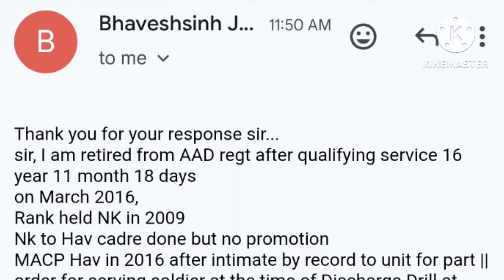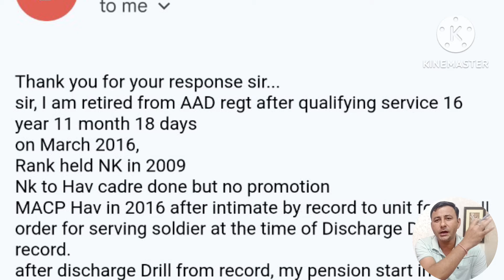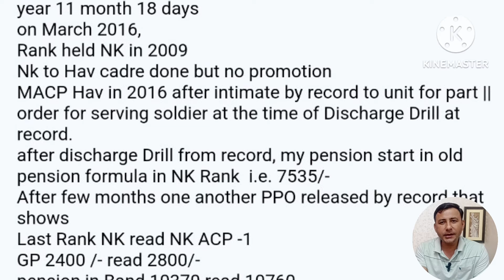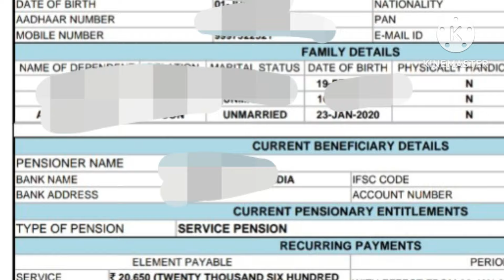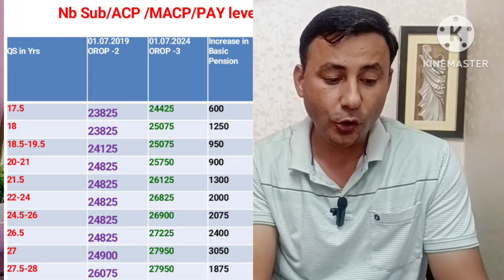Hav की पेंशन हुई सिपाही से कम..अब JCOs की भी. OROP का जादू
Join Channel membership and get whatsapp number and group link to get OROP 3 Table pdf /possible solution/advice/ regarding pension issues

OROP 3 revision table.. Sep to H/Capt
orop
orop3, orop-3 news,
orop2, orop-3 table,
orop 3 pension table 2024
orop 3 calculator
orop 3 update
 orop arrear, orop update, orop latest, orop arrears, orop pension, orop revision, orop three news,
orop 3 kab milega, orop latest news, orop arrear news, orop 2 latest news,
orop three arrear
orop 2
orop revision /
sendri infotech
sainik samachar
orop latest news today in hindi 2024
pension /
one rank one pension latest news today /
orop budget /
sepoy
subedar
pay commission
junior commissioned officer
dearness allowance
arrears
orop formula
18 month da arrear latest news